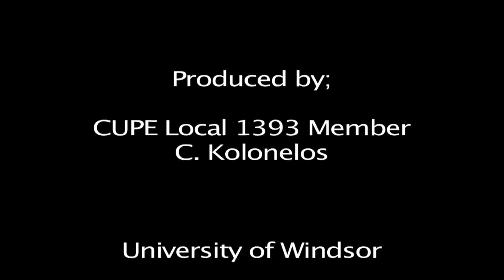J26 Rally Video by CUPE 1393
A great video created by Chris Kolonelos at CUPE Local 1393 of the J26 rally.